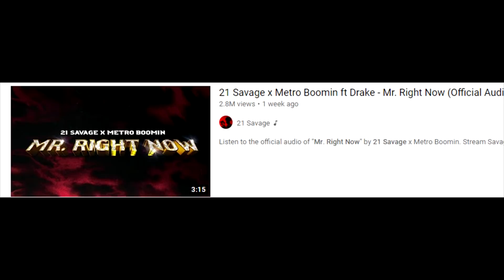The MR. RIGHT NOW Draft! Madden 21 Draft Champions Gameplay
taking the guy on the right. yep thats it